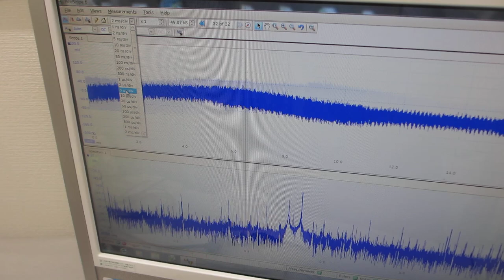ポリイミドフィルムに鉄めっきを行った部材を利用した超音波プローブ